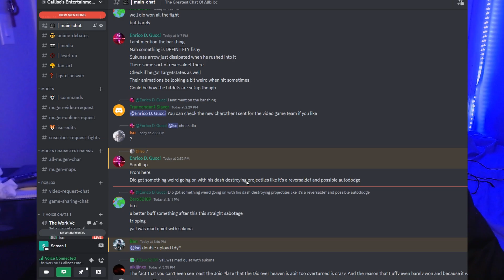What Is The STRONGEST Anime Ever (Tournament Of Anime) | Episode 13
Download Link For all characters are in my discord edits dropped daily

1- This video is purely fan-made and is not associated with the musical artist and anime company in any way.